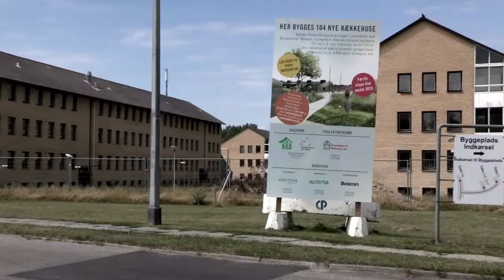Almene boliger i landdistrikter